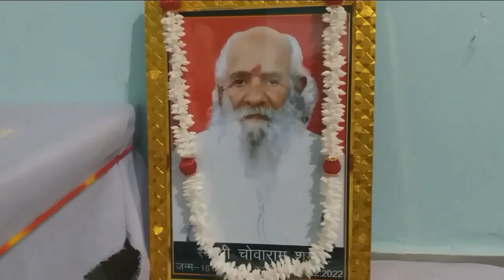अस्थि संचयन कार्य चतुर्थ दिवस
अस्थि संकलन कार्य चतुर्थ दिवस dadaji

अस्थि संचयन
अस्थि संचयन कैसेे किया
अस्थि विसर्जन